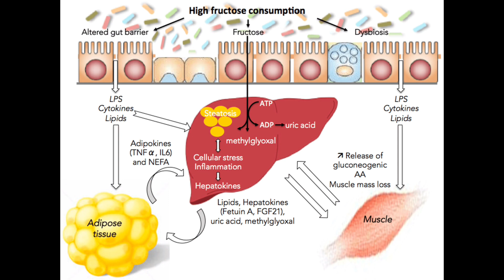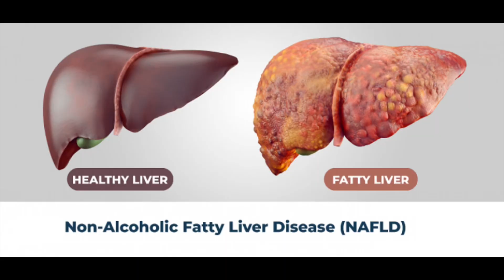One more reason sugar is not good for you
This video talks about the affect of sugar on your liver.